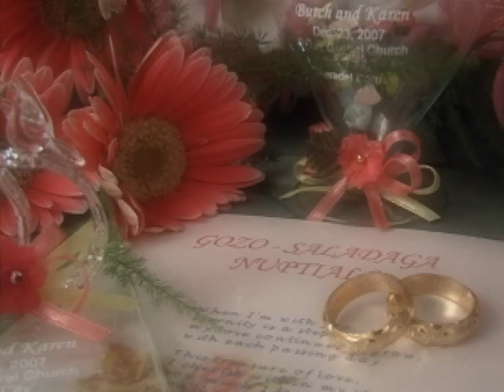butch-karen wedding (bride's preparation)